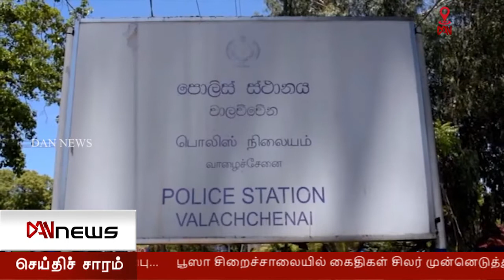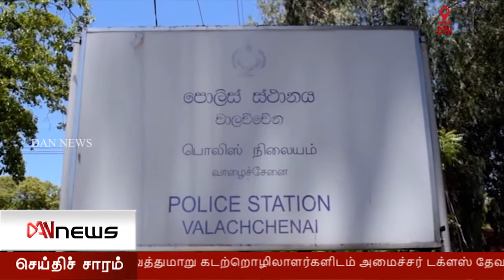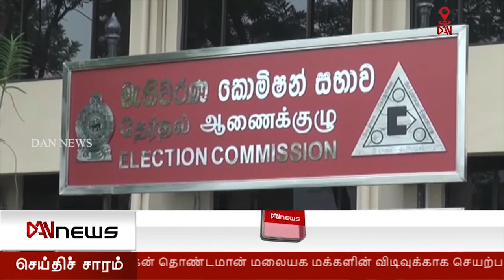டான் 2.00 செய்திகள்